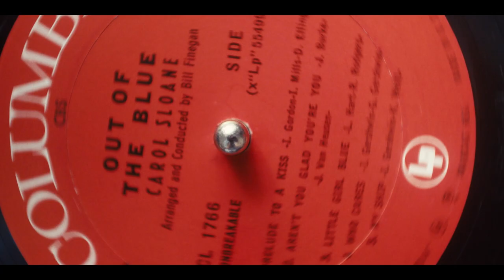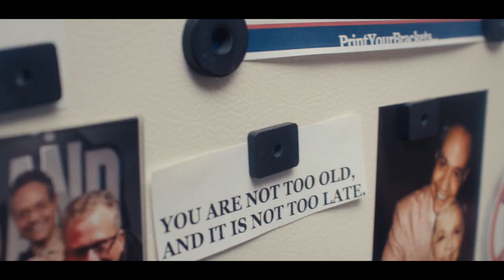The Beatles Stopped Carol Sloane from Being a Household Name | Sloane: A Jazz Singer | SFFF 2023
Angel Masias interviews Stephen Barefoot, Producer, Michael Lippert, Director and Editor, and Taylor Arnold, Producer, in their latest film “Sloane: A Jazz Singer”. Barefoot knew Carol Sloane personally and was inspired by her to create this documentary. 10 years later, the documentary is finished, despite the passing of Sloane. “Sloane: A Jazz SInger” follows unsung jazz legend Carol Sloane as she prepares for one final live recording at New York's famed Birdland. Despite a quick rise to stardom in the early 1960s, and a six decade career that found her being hailed by peers and critics alike as one of the greatest singers of her generation, the now 82 year-old is still mostly unknown to the public at large, and has never received one dime in royalties for the thirty-plus albums she's produced. Look out for “Sloane: A Jazz Singer” soon, and you can find Carol Sloane’s music anywhere you stream music.

Interviewer: Angel Masias
Camera: Angel Masias
Editor: Angel Masias